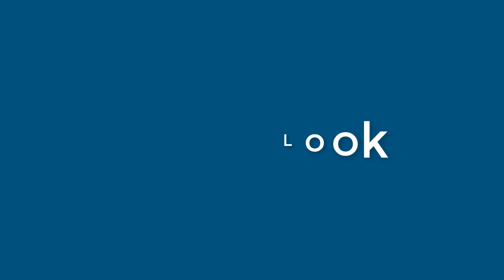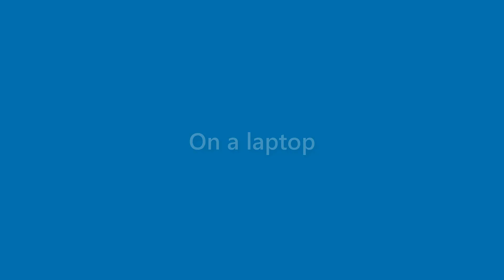Morris Cross - appearance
Name Look - Morris Cross - appearance. In this video we present "Morris Cross" name look and feel in various scenarios.
This video will cover:
How does "Morris Cross" look as a personal letterhead?
How does "Morris Cross" look on a business card?
How does "Morris Cross" look on a computer/laptop screen?
How does "Morris Cross" look with different background colors?
How does "Morris Cross" look with various fonts?